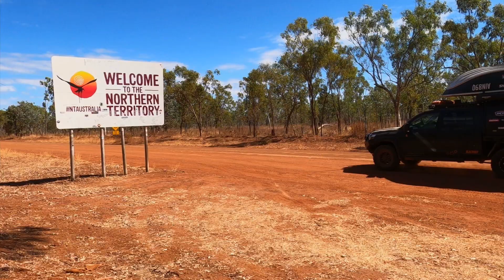🔶 ALL 4 ADVENTURE: Escape to the North [ FULL TRAILER ]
Jase & Simon are back for their latest series of All 4 Adventure: Escape to the North!  Airing Sunday's at 4pm on Channel 10 in Australia, with catchup available worldwide on Unleashed.tv, this series is promising to be absolutely ALL-TIME!